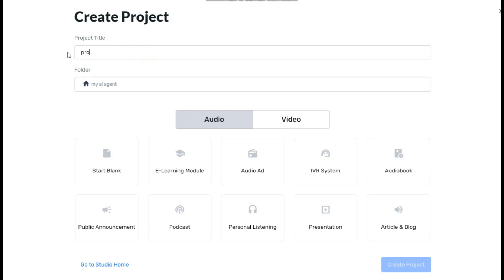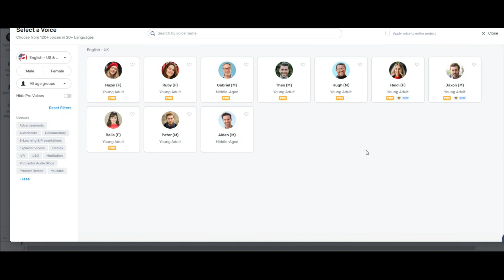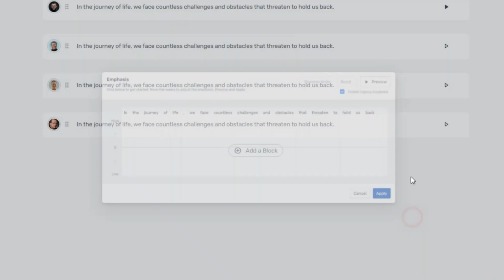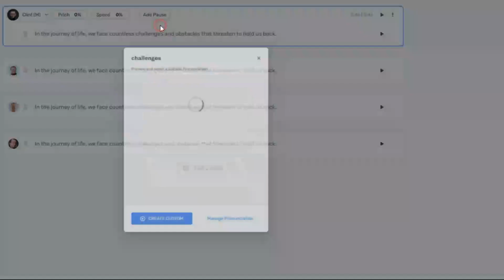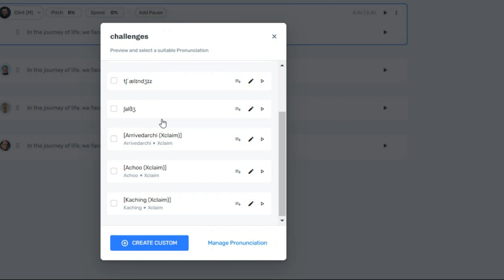Best AI Voice Generator for Motivational Video 2025 ( Popular Voices )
in this video i show you Best AI Voice Generator for Motivational Video in 2025. if you want to create a youtube page or other social media that is about motivation or inspiration videos , you can use this Voices , because they are you popular and people love it.